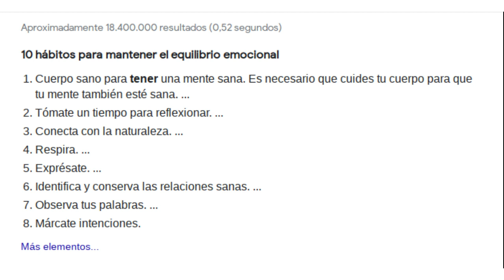Equilibrio Emocional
Busqueda en Google: "Como tener equilibrio"